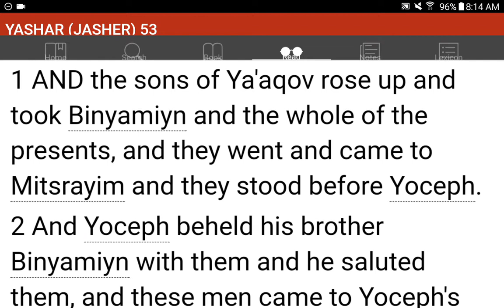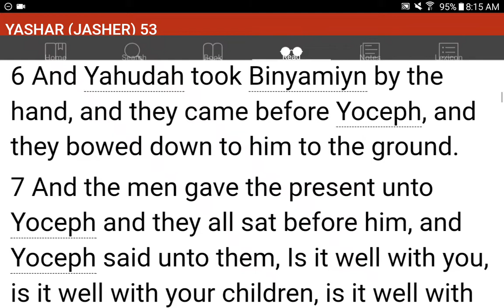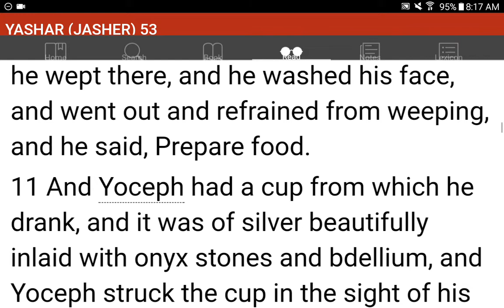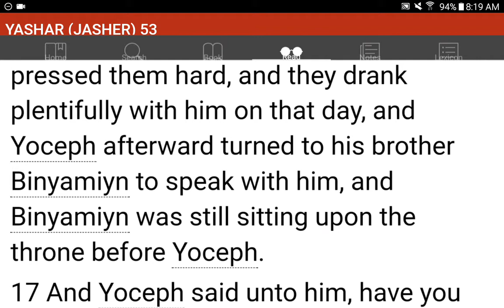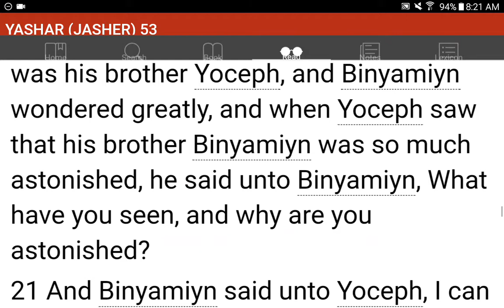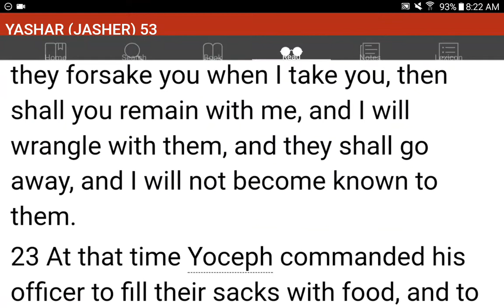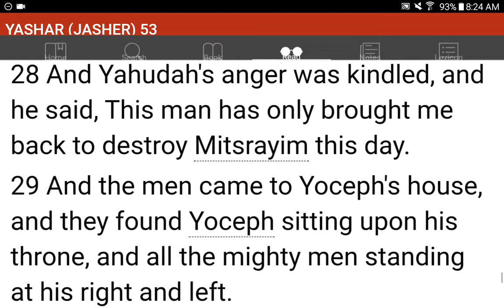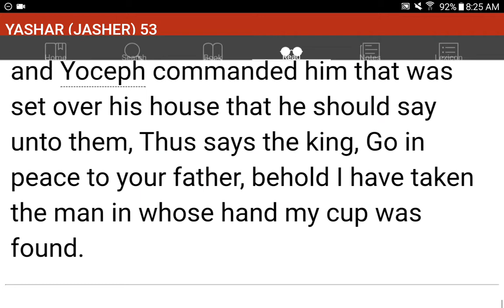💜h?™ "What's the MOST HELPFUL & SIMPLEST WAY that WORKS?"™ GIVE 1P/Month NOW! GCash